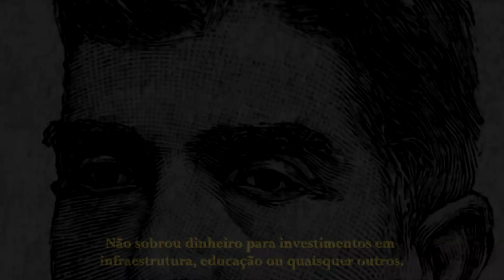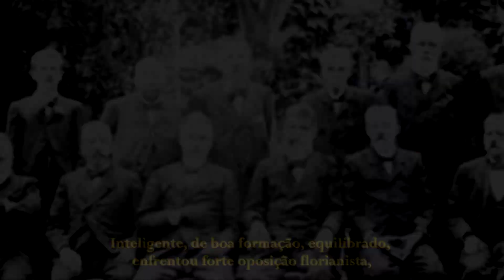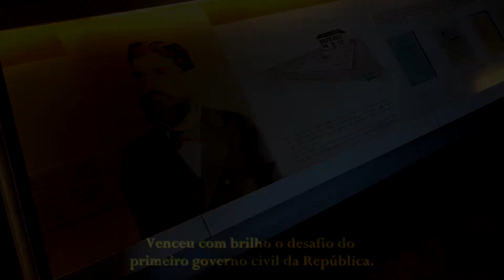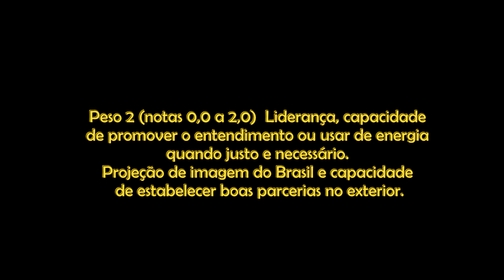Prudente de Morais - Avaliação de seu governo com notas em 5 quesitos fundamentais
Avaliação dos governantes do Brasil independente, com notas de 0,0 a 10,0 em cada um dos 5 quesitos abaixo relacionados.

Critérios e pesos:

Peso 3 (notas 0,0 a 3,0) – Contribuição como governante para o incremento da produtividade, sobretudo pelo investimento em infraestrutura e ensino. Uso otimizado de recursos públicos, combinado com austeridade e carga tributária adequada.

Peso 2 (notas 0,0 a 2,0) – Liderança, capacidade de promover o entendimento ou usar de energia quando justo e necessário. Projeção de imagem do Brasil e capacidade de estabelecer boas parcerias no exterior.

Peso 2 (notas 0,0 a 2,0) – Discernimento, formação intelectual, inteligência, equilíbrio. Desvinculação a populismo, nacionalismo simplório e ideologias ressentidas ou apelos à oclocracia.

Peso 2 (notas 0,0 a 2,0) – Contribuição para a segurança jurídica e melhora na confiança entre os agentes econômicos. Respeito à legalidade. Não participação em golpe, autogolpe ou casuísmos para benefício próprio ou de seu grupo.

Peso 1 (notas 0,0 a 1,0) – Avaliação subjetiva do conjunto do governo.

Presidente Prudente de Morais
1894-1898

Incremento da produtividade, utilização dos recursos públicos (peso 3,0) – nota 1,8
Liderança, ação, relações exteriores (peso 2,0) – nota 1,9
Inteligência, formação, discernimento, inclinação ideológica (peso 2,0) - nota 2,0
Contribuição para confiança e segurança jurídica, respeito à legalidade (peso 2,0) – nota 2,0
Avaliação subjetiva do conjunto do governo (peso 1,0) – nota 0,8

Nota geral (soma dos quesitos): 8,5

Fundamentos das notas em detalhes no vídeo.